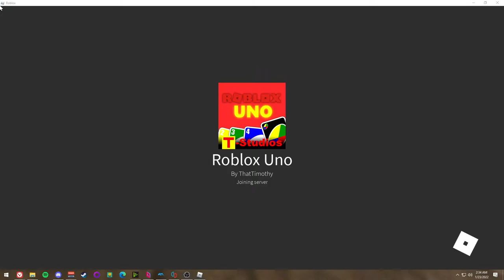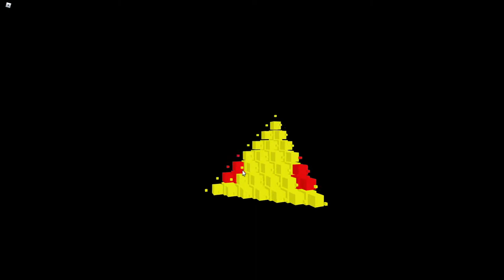roblox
uno and stairs
deep thinking